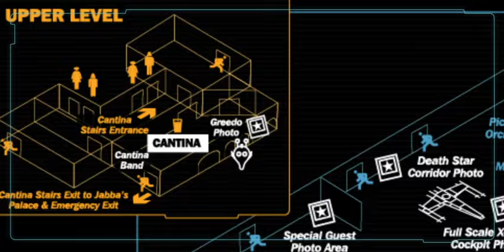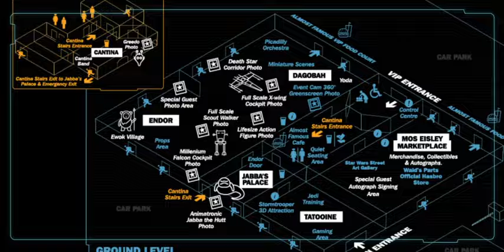"For The Love Of The Force" Independent Star Wars Fan Convention Must Sees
Must sees at our Independent Star Wars Fan Convention as well as some of our vendors and stalls.